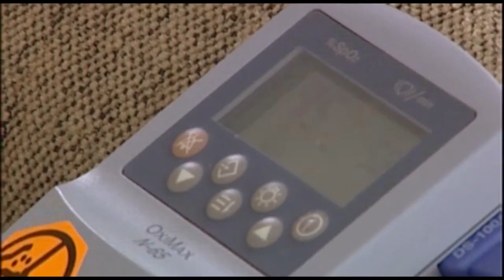Guía clínica sobre ELA | Cecova TV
El Hospital General de Castellón junto con la Asociación de Pacientes con Esclerosis Lateral Amiotrófica (ELA) de Castellón  han aunado inquietudes para tratar y compartir experiencias, tanto facultativos sanitarios, pacientes de ELA y familiares para analizar y poner en común puntos básicos sobre la patología de ELA. Una enfermedad neurodegenerativa  minoritaria, que a día de hoy, no tiene cura.